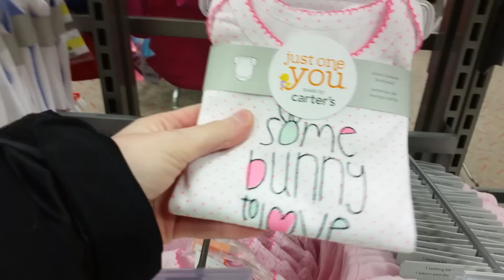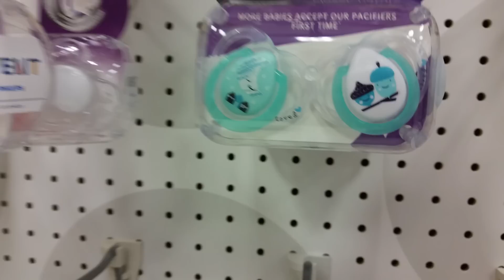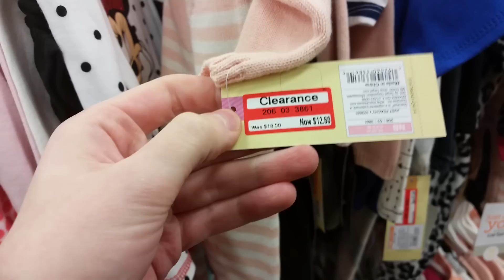Baby Shopping at Target! *video*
Just a quick run through :) Found new Pacifiers!

*FAQ

*Baby Melissa is a Reborn that I got off of ebay. She is the Tracey Kit Prototype and was reborned by Master artist Evon Nather.

*Nyah is the full body silicone girl. I got her off of eBay. She is the Nyah kit by Lorna Miller-Sands. She is a sold out edition of only 15 babies.

*The full body boy silicone I used to have can be found on dollhse.com. He is the preston alexander and made by Melissa Mccrory. I named him Dakota :) He weighs apx 8 pounds. He was adopted by Natalielovesreborns1 and can be seen on her channel

*Patricia is a silicone doll made by Pat Moulton given to me by my dear friend Laura from HelloDollyNursery :) She is the Avery Sculpt.

*Max is the Siamese cat you see in like all my videos! He is 5 years old :)

*Mya is the orange tabby cat she is 2 :)